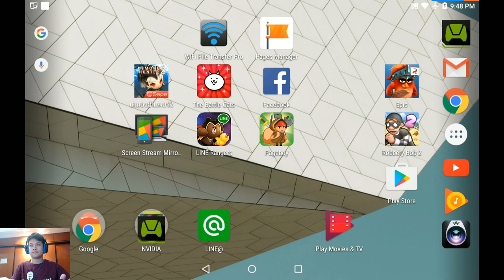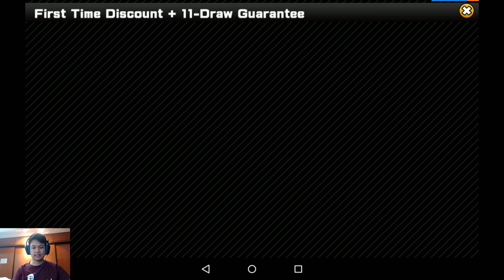The Battle Cats Stories of Legends EP01 The Legend begins